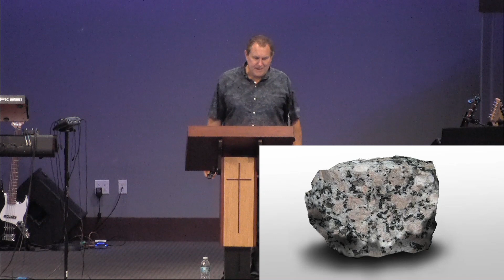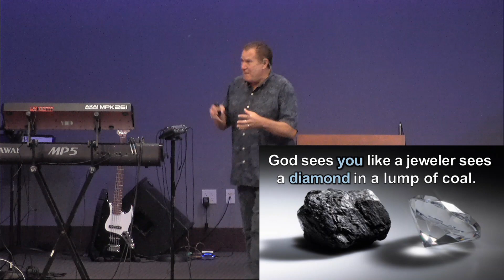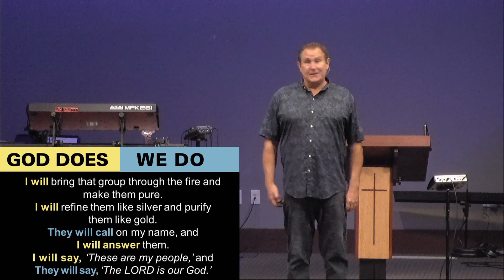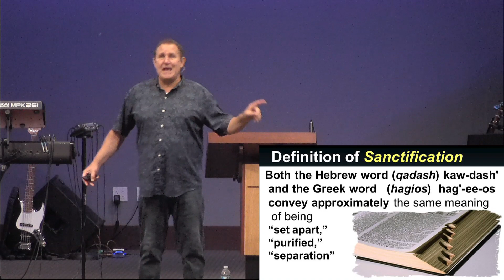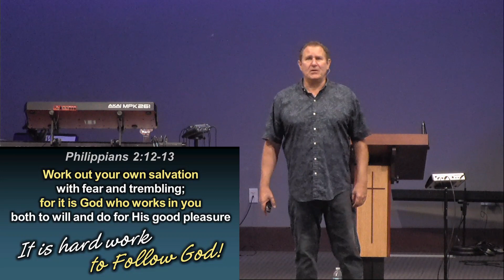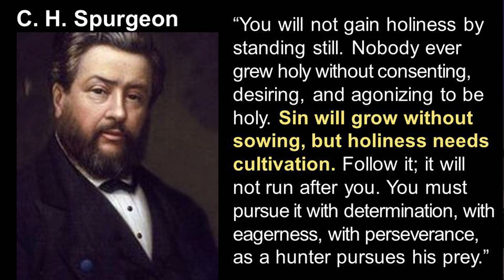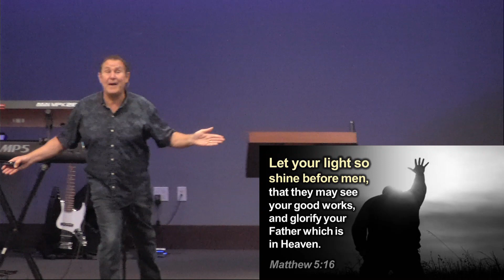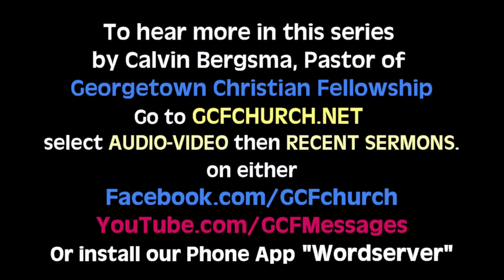SANCTIFICATION ‘The Perfecting of Gems’ - Calvin Bergsma, Pastor (Georgetown Christian Fellowship)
SANCTIFICATION ‘The Perfecting of Gems’
Did you know how precious you are in God’s eyes? He loves you more than you could ever comprehend.
(1 John 3:1) “How great is the love the Father has lavished on us, that we should be called children of God!  And that is what we are!”
His Love for you is not based on your performance OR what you have to offer Him. He sees you as a father sees his child, filled with hope for what you could become.
● He sees us not only as we are but what He created us to be. With a father’s love He is committed to help us grow-up and realize that potential.
● God sees you like a miner sees gold in a mountain.
● God sees you like a jeweler sees a diamond in a rock of compressed coal.
But there is a process we must yield to, to become what He created us to be. The process of making a ‘GEM’ out of a rock, or RING from a rough stone is intense. The process requires faith and effort and submitting to the skillful hands of the Craftsman. The raw material itself must be ground and purified before its value is seen.
(Proverbs 17:3)  “The crucible for silver and the furnace for gold, but the LORD tests the heart.”
I am sure If the rock had feelings it might protest the process of its wonderful transformation.
(Zechariah 13:9) “I will bring that group through the fire and make them pure. I will refine them like silver and purify them like gold. They will call on my name, and I will answer them. I will say, ‘These are my people,’ and they will say, ‘The LORD is our God.’”
The truth is, God is more committed to reveal to the world the value He has placed in you than any miner or gemologist. Allow Him to do the necessary adjustments in you so the world can see you shine.
THE PROCESS GOD USES TO REVEAL HIS GLORY IN US IS CALLED SANCTIFICATION.
Both the Hebrew word (qadash) and the Greek word (hagios) for sanctification convey approximately the same meaning-being “set apart,” “purified,” and/or “consecrated.”

WE SEE THREE TYPES OF SANCTIFICATION IN SCRIPTURE.
2nd, [Experiential] practical sanctification – the progressive holiness in a believer’s life. (we do this by obeying God)
3rd,  [Ultimate] sanctification - we will be changed into His perfect likeness-holy, when Christ returns.

Though it may be true that hidden in a rough rock there is a gem, no-one but God can see it until God runs us through the grueling process of Experiential Sanctification. (It is something we choose to go through.) Since we are exhorted to pursue it, then it must be the will of God for His children to do so.
“For this is the will of God, even your sanctification, that you should abstain from fornication” (I Thessalonians 4:3).

THIS ASPECT OF THE BELIEVER’S SANCTIFICATION IS A MATTER OF OUR CHOICE!
(2 Timothy 2:21-22). “Therefore, if anyone cleanses himself from these things, he will be a vessel for honor, sanctified, useful to the Master, prepared for every good work. Now flee from youthful lusts and pursue righteousness, faith, love and peace, with those who call on the Lord from a pure heart.”
CHARLES SPURGEON said it this way -“You will not gain holiness by standing still. Nobody ever grew holy without consenting, desiring, and agonizing to be holy. Sin will grow without sowing, but holiness needs cultivation. Follow it; it will not run after you. You must pursue it with determination, with eagerness, with perseverance, as a hunter pursues his prey.” ~ CHARLES SPURGEON

Just as jagged rocks tumbling downstream to the sea have their rough edges knocked off and are changed into a smooth stone, so we need to be changed. As a rock leaves the seclusion of the remote mountain and is forced to interact with other rocks, so we are brought into relationship (fellowship) with others when we join God’s family. Our sharp edges will be knocked off and we begin to learn to get along (play nice) with others.
“As iron sharpens iron, so one person sharpens another.” Proverbs 27:17
● Your brothers and sisters will love, instruct and challenge you and you will change.
(Hebrews 10:24-25) “And let us consider how to stir up one another to love and good works, not neglecting to meet together, as is the habit of some, but encouraging one another, and all the more as you see the Day drawing near.”

NOW IS THE TIME for Christians everywhere to stand up and be different from the world - set apart to be Sanctified (actually display the Life Christ has placed in us). Choose to be adjusted, shaped and transformed to reflect His Glory!

We hope you enjoy this message, you can also watch or listen to this and other inspirational messages on your mobile devices by installing our free app ‘WORDSERVER’